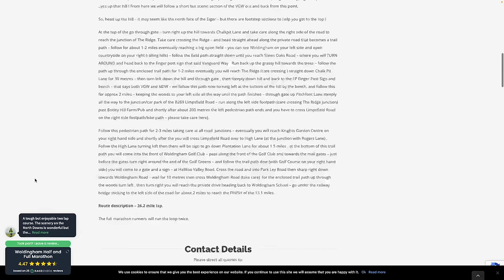BRUTAL Trail Marathon (can I finish?)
I have NEVER withdrawn from a race before... Is this the first time I can't finish a race?

Woldingham Trail Marathon Adventure. Nearly 27 miles of brutal hills and trails.